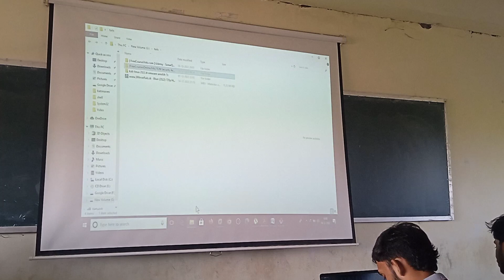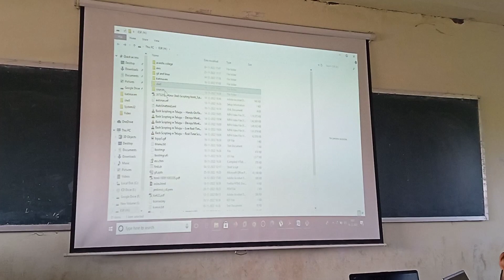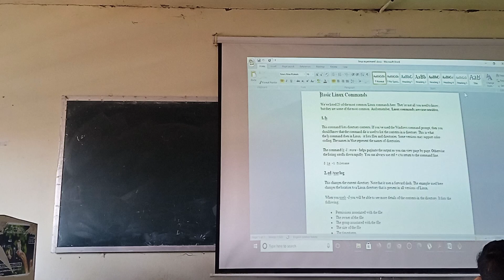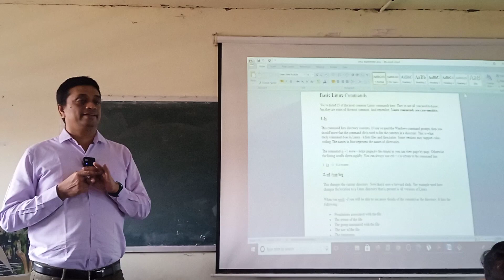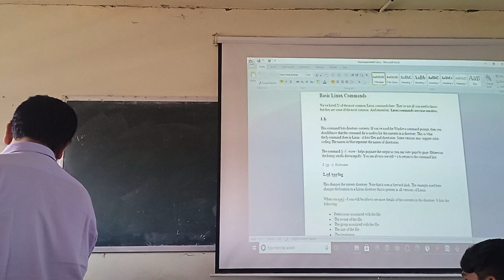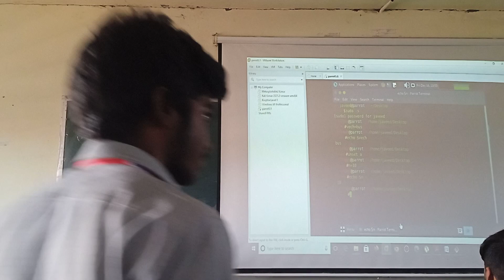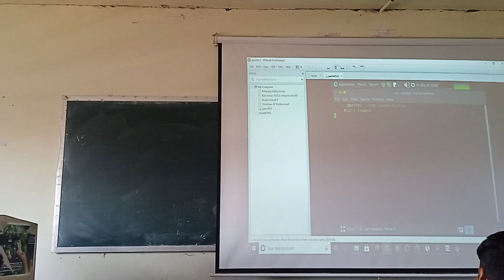cyber security fos lab session with javidh sir